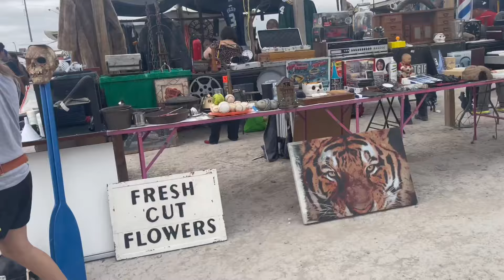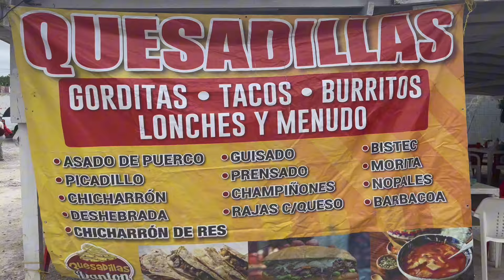Vamos a la pulga a buscar adornos para el jardin 🤗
Vamos a dar recorrido a la pulga tienda de segunda mano a encontrar tesoros para el jardín 🥰🥰🥰